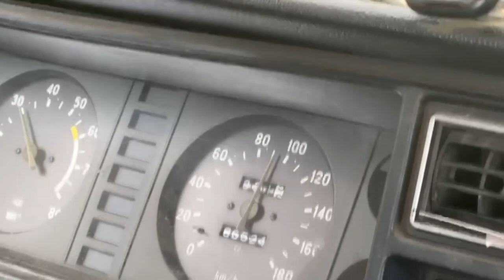Авто для фронту перероблюють волонтери з Кропивницького | CBN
Понад 100 автівок перероблено і вже доправлено в гарячі точки. В основному це пікапи. Наче конвеєр працюють волонтери та військові, які шукають та ремонтують під потреби армії автомобілі. В одному з таких цехів просто неба побував наш журналіст Олексій Меркулов.